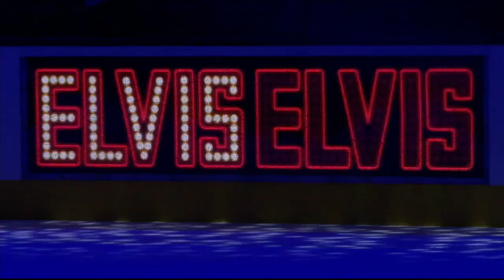3 Stars and Jack Roslovic Postgame Interview (Nov. 26, 2021)